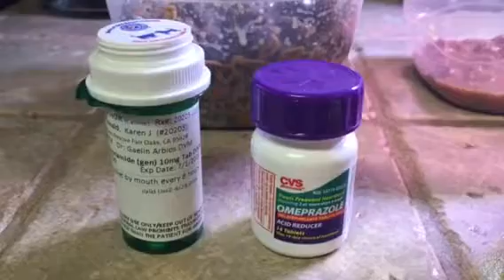Thor's Feeding Routine 08/21/17 - NorCal Boxer Rescue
AVAILABLE FOR ADOPTION:
Thor is looking for his fur-ever home!